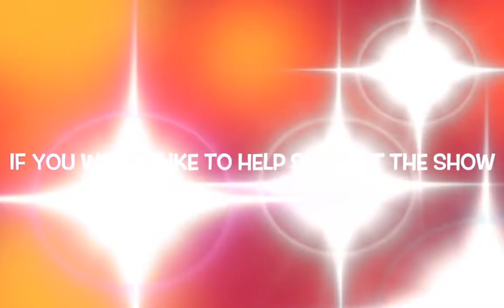Live From The Livingroom Episode #14 - Riley James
Live acoustic session from Riley James. Wee technical glitch on the video this week, but the sound seems to be ok.